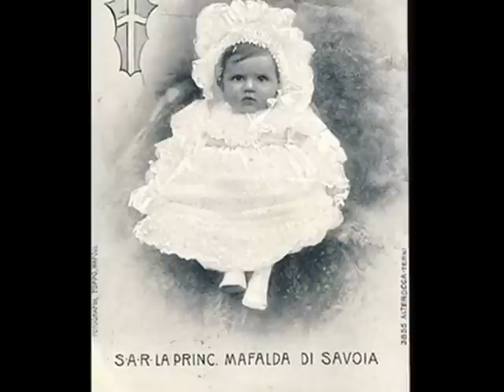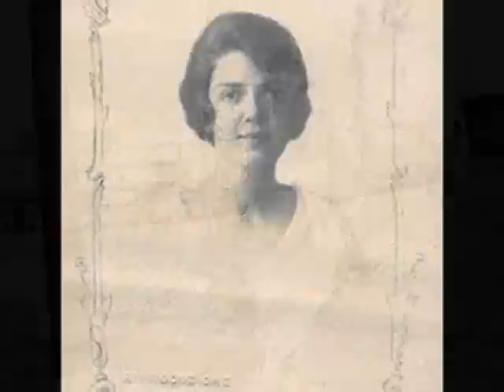❀ Tribute to Princess Mafalda of Savoy, Landgravine of Hesse ❀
Princess Mafalda Maria Elisabetta Anna Romana of Savoy (English: Matilda Maria Elisabeth Anna Romana) ( 2 November 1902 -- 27 August 1944) was the second daughter of King Victor Emmanuel III of Italy and his wife, the former Princess Elena Nikolaievna of Montenegro. The future King Umberto II of Italy was her younger brother.

Early in September 1943, Princess Mafalda travelled to Bulgaria to attend the funeral of her brother-in-law, King Boris III. While there, she was informed of Italy's surrender to the Allied Powers, that her husband was being held under house arrest in Bavaria, and that her children had been given sanctuary in the Vatican. The Gestapo ordered her arrest, and on 23 September she received a telephone call from Hauptsturmführer Karl Hass at the German High Command; the Hauptsturmführer told Mafalda that he had an important message from her husband. On her arrival at the German embassy, Mafalda was arrested, ostensibly for subversive activities. Princess Mafalda was transported to Munich for questioning, then to Berlin, and finally to Buchenwald concentration camp.

On 24 August 1944, the Allies bombed an ammunition factory inside Buchenwald. Some four hundred prisoners were killed and Princess Mafalda was seriously wounded: she had been housed in a unit adjacent to the bombed factory, and when the attack occurred she was buried up to her neck in debris and suffered severe burns to her arm. The conditions of the labour camp caused her arm to become infected, and the medical staff at the facility amputated it; she bled profusely during the operation and never regained consciousness. After the bombing of 24 August, the dying Mafalda said to two other Italian inmates of the camp, "Remember me not as an Italian princess, but as an Italian sister". Mafalda died during the night of 26--27 August 1944; her body was reburied after the war at Kronberg Castle in Hesse.